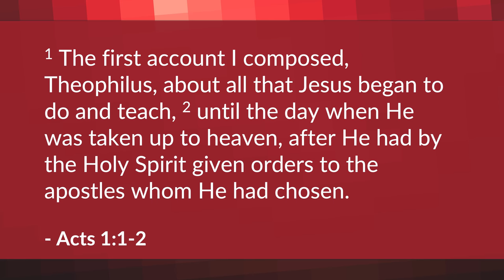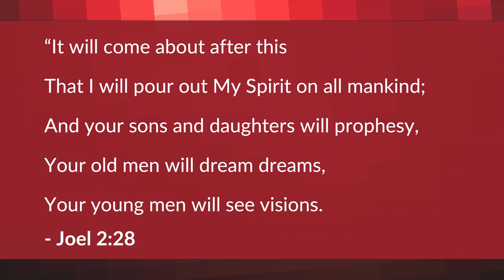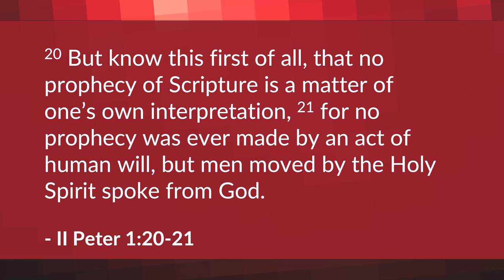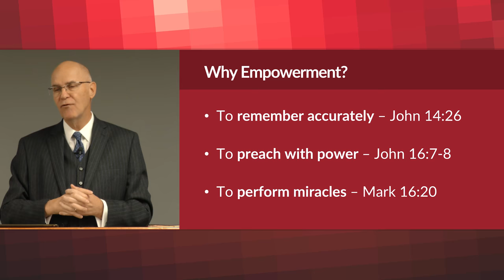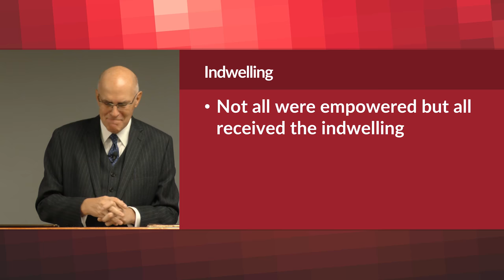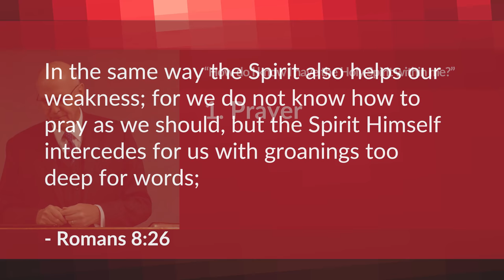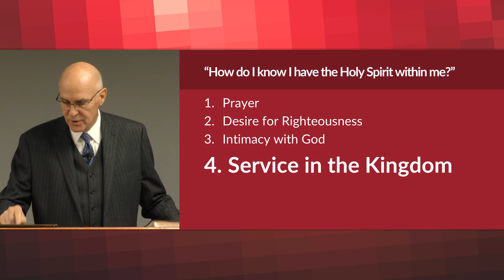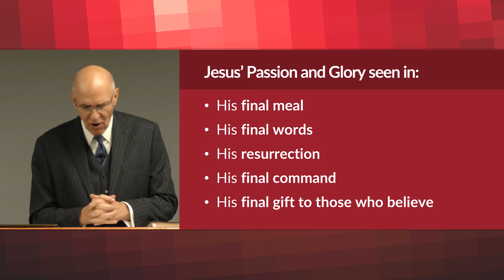Jesus' Last Gift – Mike Mazzalongo | BibleTalk.tv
Mike wraps up this series by examining the amazing final gift to all believers by Jesus, the actual indwelling of God's Holy Spirit to transform Christians into the very image of Christ Himself.